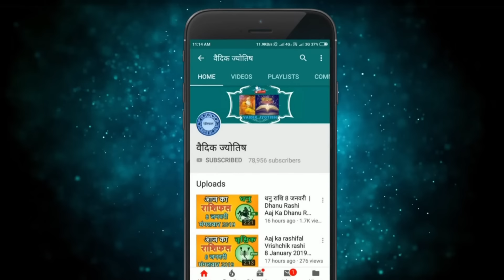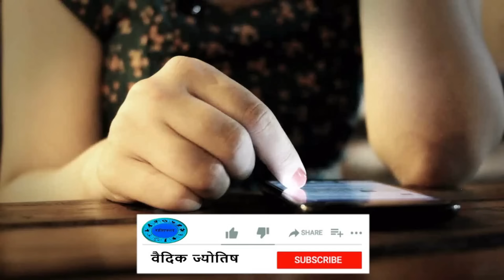वृश्चिक राशि 15 मार्च 2024 | Vrischik Rashi 15 March 2024 |Vrischik Rashi Aaj Ka Vrischik Rashifal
Scorpio Horoscope 15 March 2024
Vrischik Dainik Rashifal 15 March 2024
Aaj Ka Rashifal
Todays Horoscope

15 tarikh ki Vrischik rashi
aaj ka rashifal Vrischik rashi
Vrischik rashi 15  March 2024
15  March Vrischik rashi
Vrischik rashi March 2024
Dainik Rashifal
Horoscope Astrology
Horoscope In Hindi
Vedic Astrology

15   मार्च   वृश्चिक राशि
आज का राशिफल वृश्चिक राशि
वृश्चिक राशिफल

15 february Vrischik rashi aaj ka rashifal